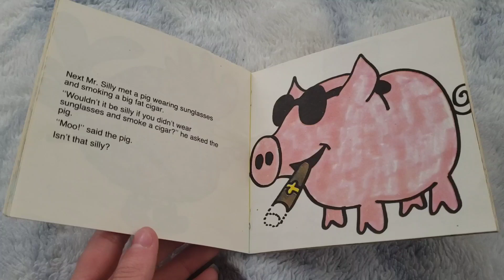Little Miss Princess's Reaction To The Original Illegal Mr. Silly Book